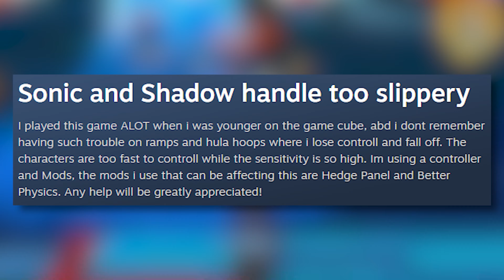Why Sonic Heroes Made You MAD